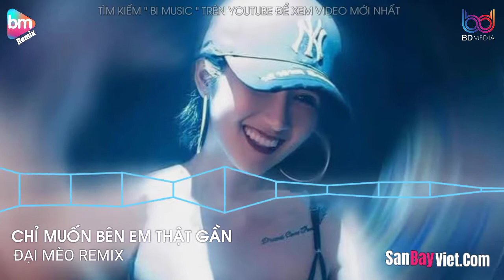CHỈ MUỐN BÊN EM THẬT GẦN REMIX (ĐẠI MÈO REMIX) |NHẠC TRẺ HOT TIK TOK HAY GÂY NGHIỆN NHẤT HIỆN NAY ✈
CHỈ MUỐN BÊN EM THẬT GẦN (ĐẠI MÈO REMIX) N|NHẠC TRẺ HOT TIK TOK GÂY NGHIỆN NHẤT HIỆN NAY ✈